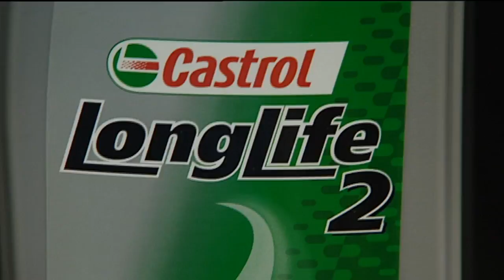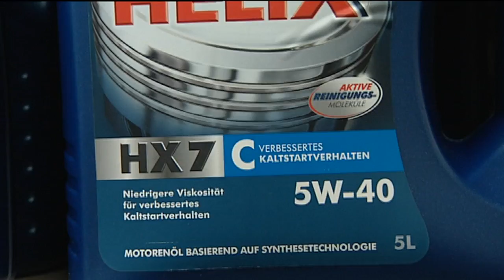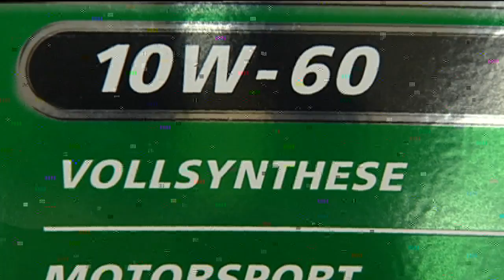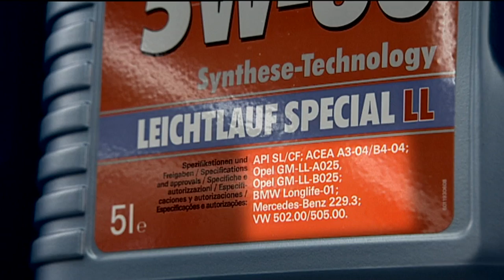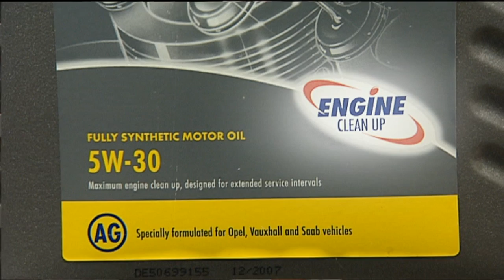Motoröl, das flüssige Gold - Abenteuer Auto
Motoröl ist das A und O eines jeden Autos. Doch für was braucht man Motoröl eigentlich und welches ist das beste Produkt? Wir klären alle Fragen rund um das Thema Motoröl.